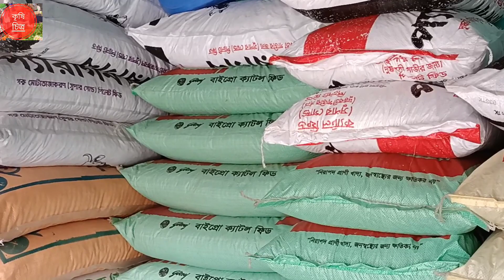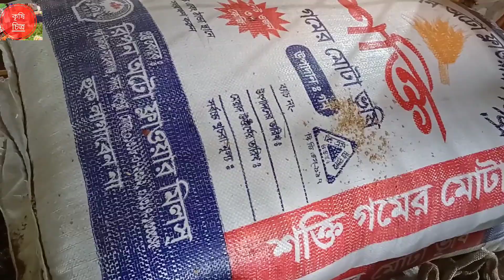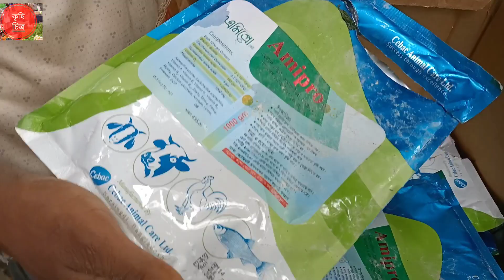শুকনো হাড্ডি সার গরু মোটাতাজা করন যাদুকরি পরামর্শ।। কৃষি চিত্র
শুকনো হাড্ডি সার গরু মোটাতাজা করন যাদুকরি পরামর্শ।।

শুকনো হাড্ডি সার গরু মোটাতাজা করন,

শুকনো হাড্ডি সার গরু মোটাতাজা করন,শুকনো হাড্ডি সার গরু মোটাতাজা,শুকনো হাড্ডি সার গরু মোটাতাজা করনে খাদ্য রেশম,শুকনো হাড্ডি সার গরু মোটাতাজা কয় বেলা খাদ্য রেশম দিবেন,শুকনো হাড্ডি সার গরু,শুকনো হাড্ডি সার গরু মোটাতাজা কি কি খাদ্য দিবেন,শুকনো হাড্ডি সার গরু মোটাতাজা করতে কতদিন সলময় লাগে,শুকনো হাড্ডি সার গরু মোটাতাজাকরনে বিস্তারিত,শুকনো হাড্ডি সার গরু মোটাতাজা কি ধরনের ফিট খাওয়াবেন,শুকনো হাড্ডি সার গরু মোটাতাজা গোপনীয় বিষয়,শুকনো হাড্ডি সার গরু মোটাতাজা করনে যাদুকরী পরামর্শ,